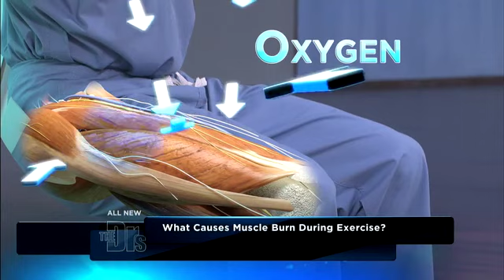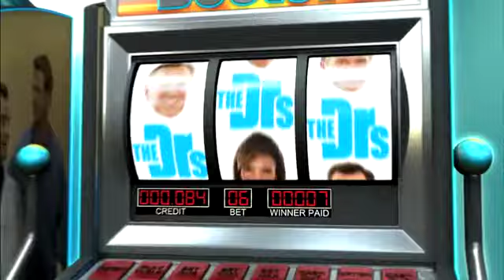In The Hot Seat Medical Course